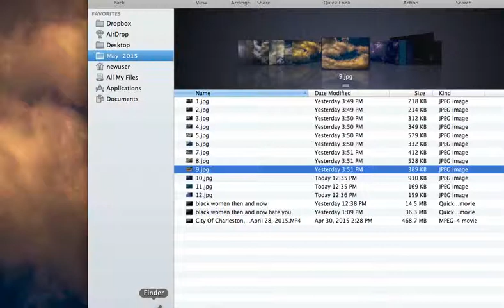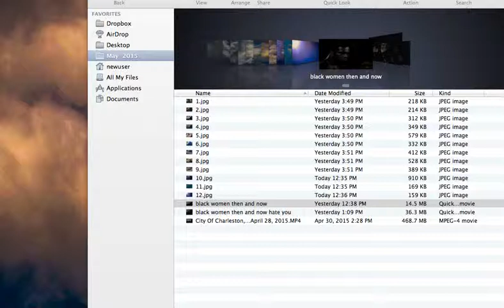O MGTOW May 2,2015